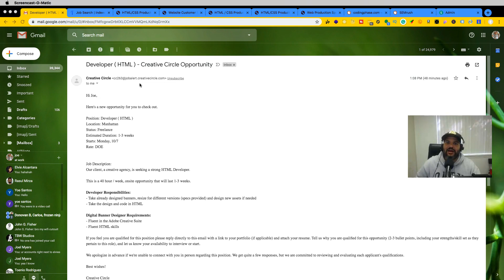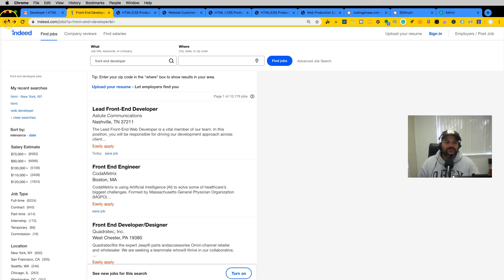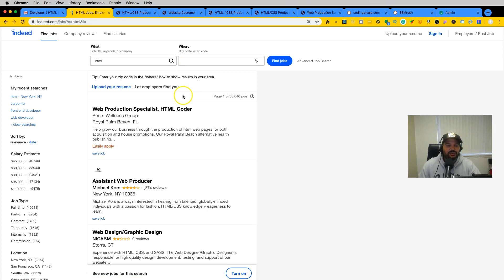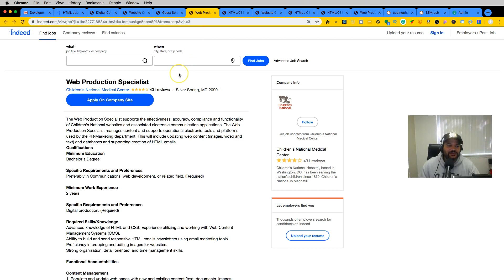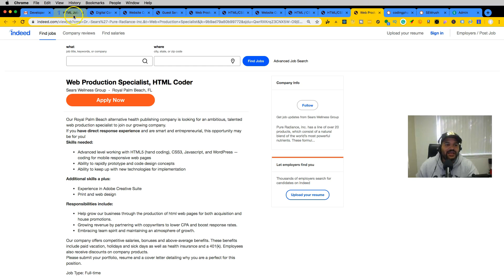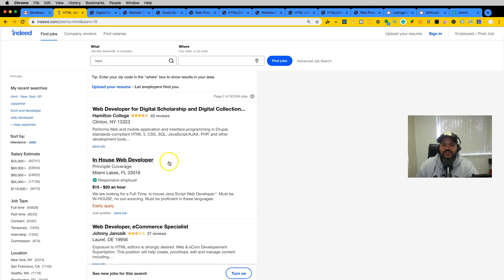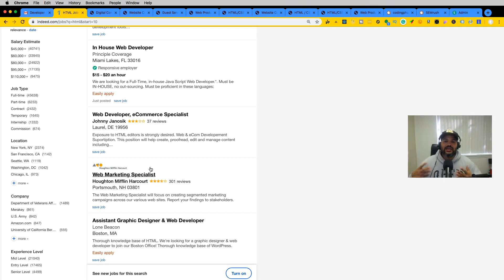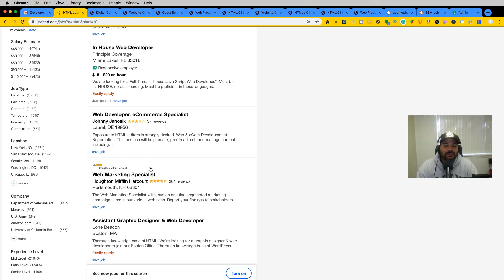Jobs That Need HTML Skills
Looking to learn to code check these plans
Monthly Plan

Looking to learn to code and make money online look below plans
Yearly Plus Plan